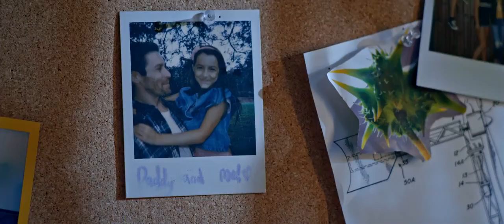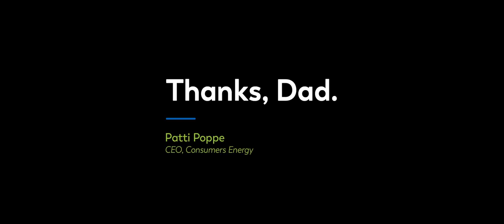Consumers Energy Commercial Thanks Dad 2018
Following the real life story of Consumers Energy CEO, Patti Poppe, this commercial reflects on the heart-warming story of a father and a daughter.

While the father who works as a blue collar laborer in the energy industry, his daughter grows up to go to college and study new-age energy. With an interesting ending that ties in the true story of how Consumers Energy played a large role in this family's life, you should get the tissues ready.